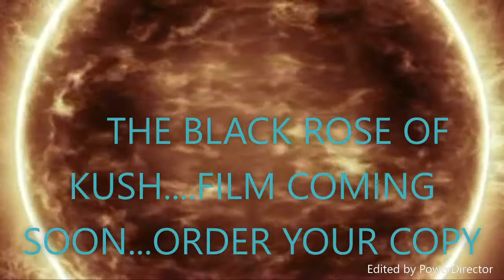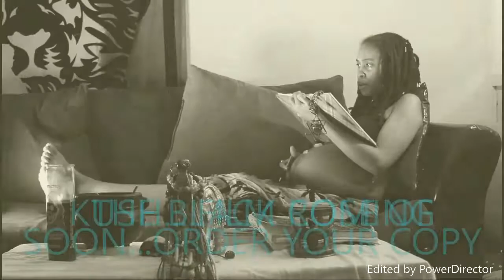THE BLACK ROSE OF KUSH INTERVIEW/documentary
Chronicles of the Black Rose of Kush: 7 Golden Queens, Part 1
by Ras Lazarus AzarEL Nazari

The Gullah Geechee people are a strong spiritual and mystical people with very deep roots and many  hidden backyard fire folktales that are tied to Biblical secrets and Ancient History...these folktales have many lessons of life that teach mysteries of life for all. It teaches of the Oneness and our journey here on Earth. These hidden folktales have been created into a Urban story of a 4 Book series called The Black Rose of Kush by Lazarus Nazari. I am that I am I am Love Life Light Liberation I am that I am. This is our Heritage in a way never given to the world but talked  secretly amongst the Gullah Geechee who not only have strong mystic roots but are deep into Free-Masonry for many reasons hid!den but revealed in this series.